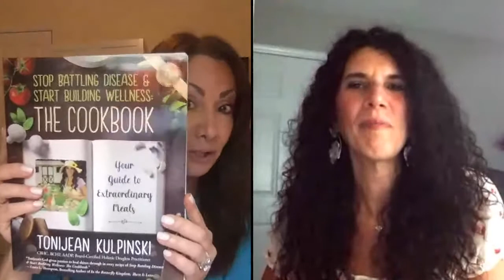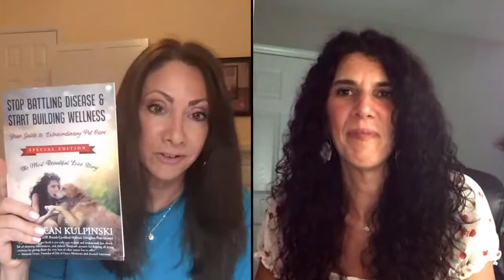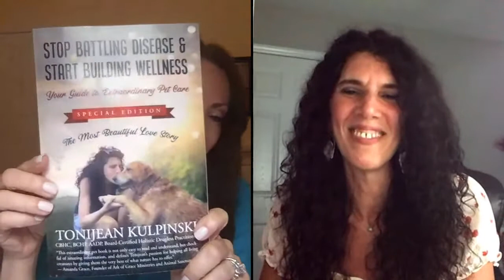Healthy Nutrition for Dogs and Cats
Want your dog or cat to live longer and stronger? Lisa Buldo interviews special guest, health expert and best-selling author, Tonijean Kulpinski! Watch and share with other animal lovers. It's going to bless you!